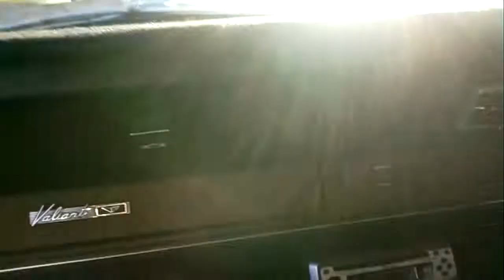Queenscliff porto e dintorni 2